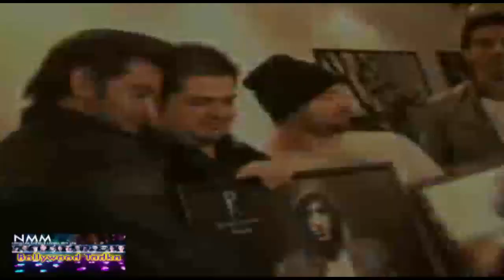Shahrukh Khan,Hrithik Roshan & Vidya Balan At Dabboo Ratnani 2013 Calendar Launch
The launch of Dabboo Ratnani's calendar in Mumbai turned out to be a star-studded affair with the who's who of Bollywood trooping in for the event. Catch all the action from the launch here on ApunKaChoice.

Several prominent figures from the tinsel town turned up in large numbers for the annual launch of the calendar by ace photographer Dabboo Ratnani in Mumbai.

The calendar, this year, features many Bollywood's biggies like Shahrukh Khan, Salman Khan and Amitabh Bachchan in different shades and moods.